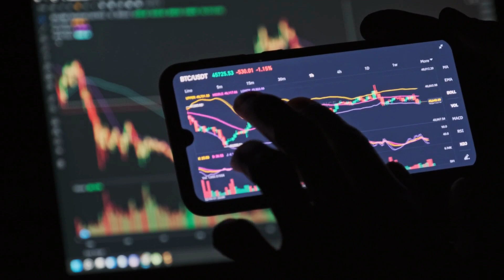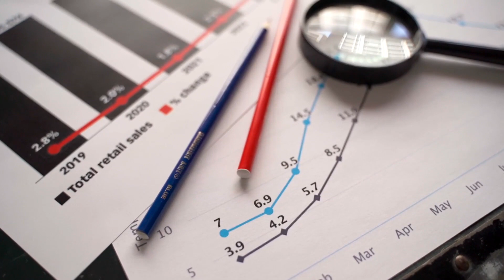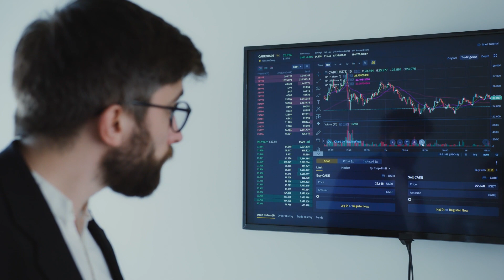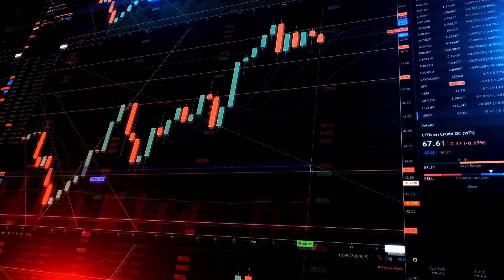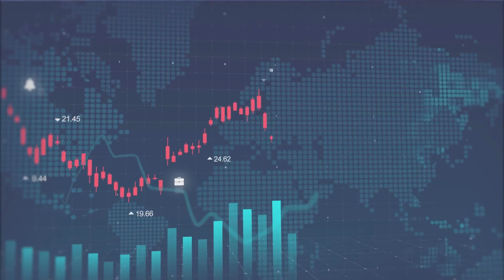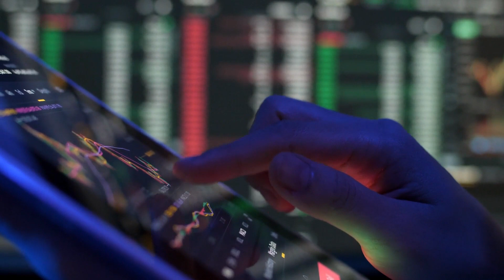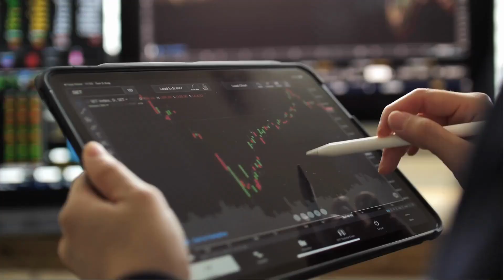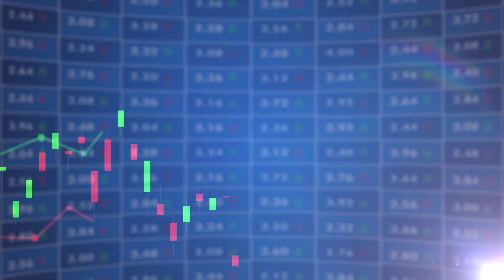Revenus Passifs et Investissement Halal en Bourse